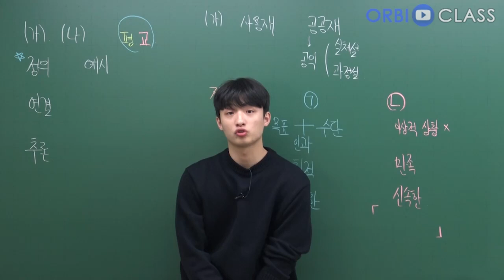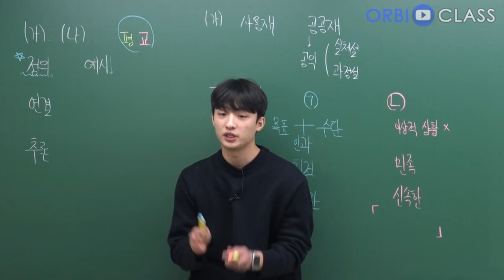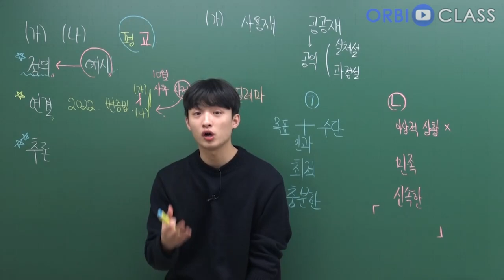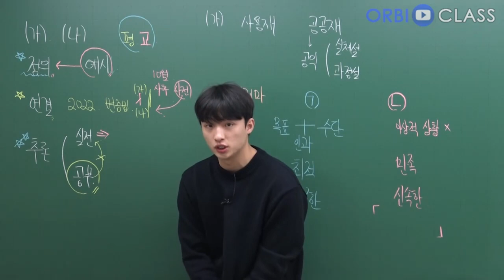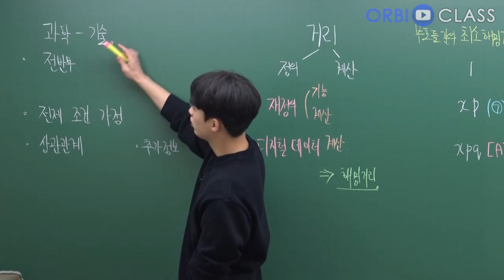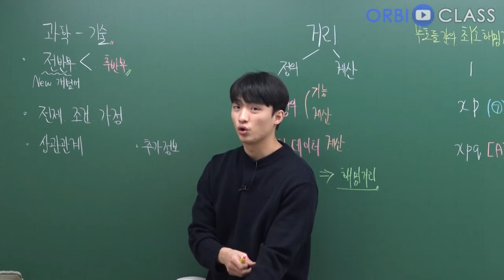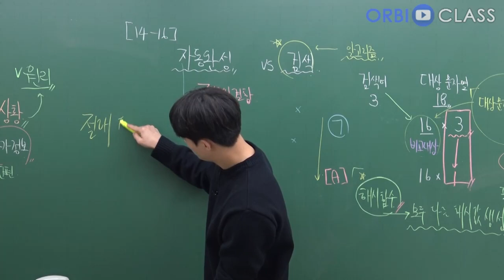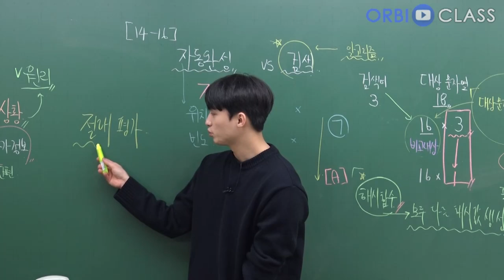[오르비 클래스] 2024학년도 3월 학평대비 독서특강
서울특별시 교육청 독서 기출을 통해 3월 학평을 대비하고, 평가원의 원리를 이해합니다.
독서 파트에서의 실전 행동 지침과 주요 문제 풀이 원리를 배웁니다.